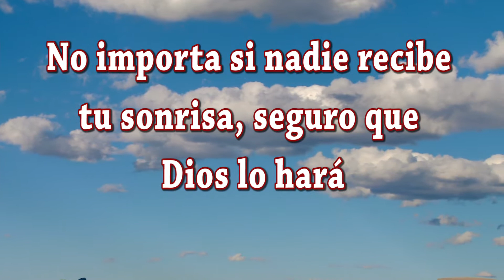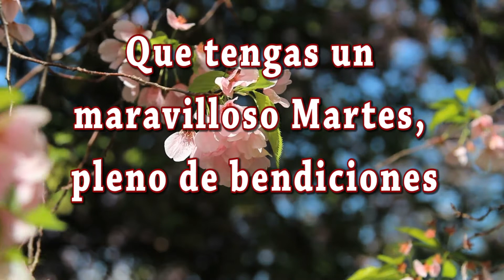Feliz Martes, pleno de bendiciones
Buenos días amigos amigas; hemos creado este video especialmente para ti bajo el título de Feliz Martes, pleno de bendiciones te deseamos todo lo mejor en este día. Sabes que las palabras tienen mucha fuerza; si lees estos mensajes con sentimientos positivos y dando gracias Dios por las bendiciones que te da, se hará en ti y en tus seres queridos una gran luz que os protegerá de todo mal. Dios está siempre con nosotros y desea que seamos felices.